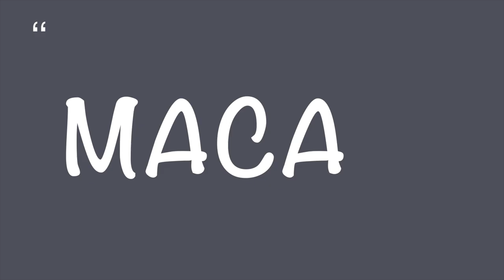O PRÉMIO (大獎 / THE AWARD)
土生頒獎典禮 2022. 各獎項中的終極大獎 ...
Prémio DÓCI 2022. A mãe de todos os prémios...
DÓCI Awards 2022. The mother of all awards...

導演/ Diretor/Director:
白承志         Sérgio Perez

編劇 / Scriptwriter:
飛文基         Miguel de Senna Fernandes

演出 / PARTICIPAÇÃO / Participation
                     António Xavier Teixeira
                     Arlete Pereira Xavier
許國權         Billy Hui
                     Daniel “Dani” Pinto
陳曉紅         Dolores Chan
左文軒         Filomeno António Manhão Jorge ( Russo )
文穎聰         Gabriel Mendonça
石崇貴         Herman Comandante
畢嘉麗         Isabela Pedruco
盧陸麗娜     Isabel Rosa Duque Sousa Nunes
                     Ivone de Senna Fernandes
盧帥燐        Jino José Rosa Duque Sousa Nunes
施若瑟        José Basto da Silva
盧俊生        José Sousa Nunes
                     Judith Antunes
內藤理佳     Linda Rika Naito
秦顯偉         Machi Chon
                     Nina Lichtenstein
                     Palmiro do Rosário
賈蓮達         Rita Cabral
                     Sandra Monteiro
施綺華         Sandra Farinha Chacim Mendonça
                     Silvana Assumpção Linares
包淑儀         Sónia Palmer
                     Violeta Couto do Rosário

製作人員 /  EQUIPA DE PRODUÇÃO / Production crew
                     António Xavier Teixeira
陳曉紅         Dolores Chan
陳耀斌         Chan Io Pan
                     Carolina Inácio Fong
陳曉紅         Dolores Chan
黎若嵐         Elisabela Larrea
文浩樺         Ernesto Mendonça
                     Francisco Conceição

動畫設計 / DESIGN GRÁFICO E ANIMAÇÃO / Motion Graphic Design
簡米高        Miguel Khan

化妝 / CARACTERIZAÇÃO / Make up
畢嘉麗      Isabela Pedruco
                  Sandra Monteiro

道具 /ADEREÇOS / Props
黎若嵐     Elisabela Larrea
畢嘉麗     Isabela Pedruco
                 Francisco Conceição

字幕 / LEGENDAGEM / Subtitles
黎若嵐    Elisabela Larrea
                Francisco Conceição

鳴謝 / AGRADECIMENTOS / Acknowledgements:
澳門葡文學校      Escola Portuguesa de Macau